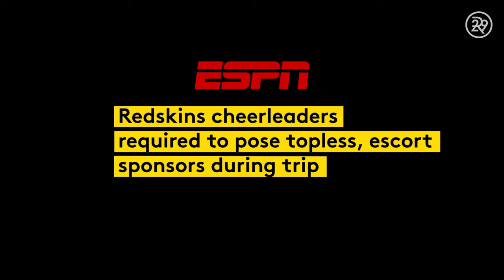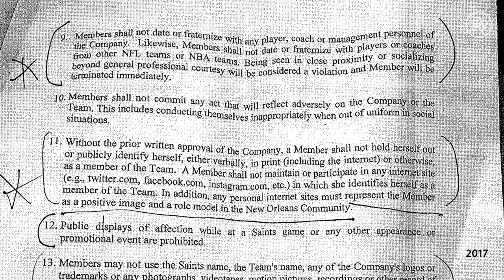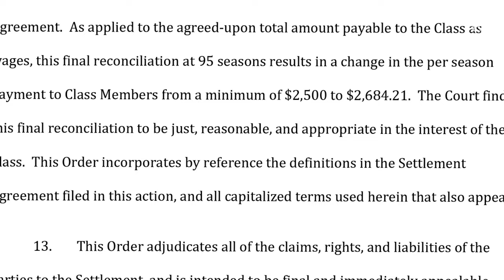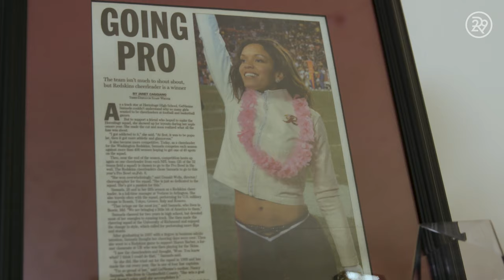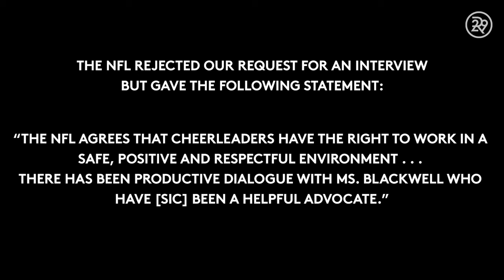The Dark Reality Of NFL Cheerleading | Shady | Refinery29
On this episode of Shady, our host, Lexy Lebsack explores the dark side of NFL cheerleading that is often left out of the spotlight. She speaks with former cheerleaders who share their stories of verbal abuse, discrimination, and exploitation all at the hands of the NFL. Watch this shocking episode of Shady to get an honest look into the dark reality of NFL cheer!

ABOUT SERIES
Shady is the side of the beauty world you haven't seen. Hosted by Refinery29 Senior Beauty Editor, Lexy Lebsack, the series swivels between the unexpected and uplifting, dives deep into the dark underbelly of beauty, gives a voice to those trampled by this quickly growing industry, and questions what it’s all worth. From counterfeit makeup to skin trafficking for cosmetic procedures, we go there.